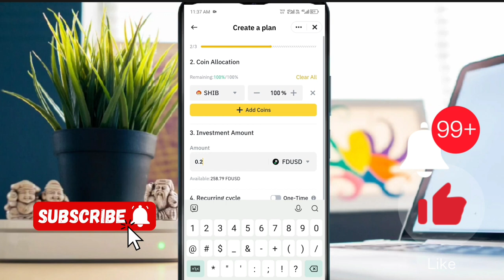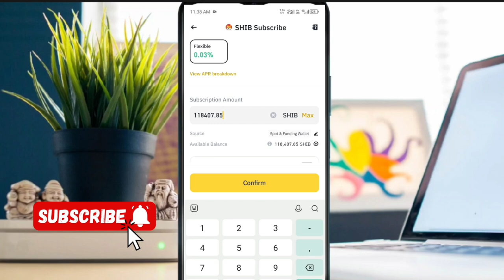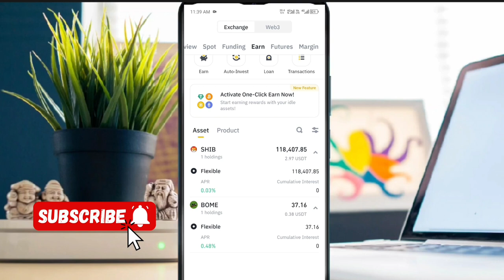Binance Ma Shiba Coin Buy Karne Ka Tarika Aao paise Kamaye daily Gauro Fikar